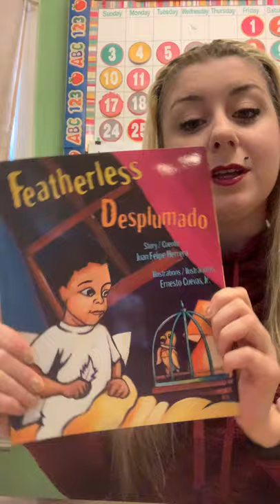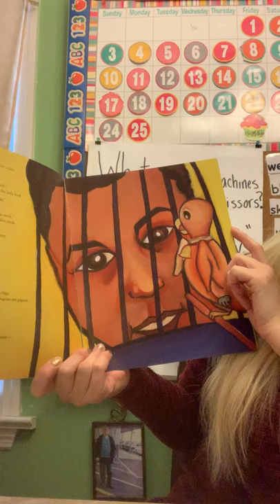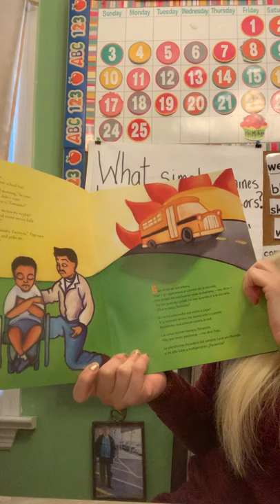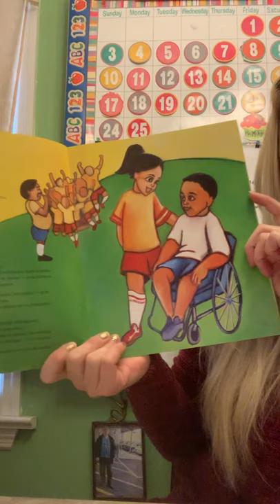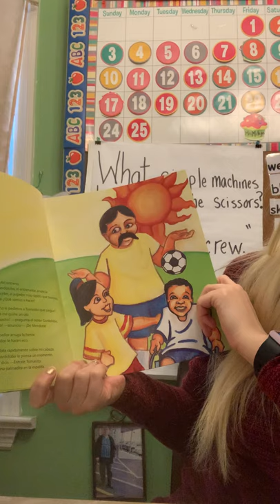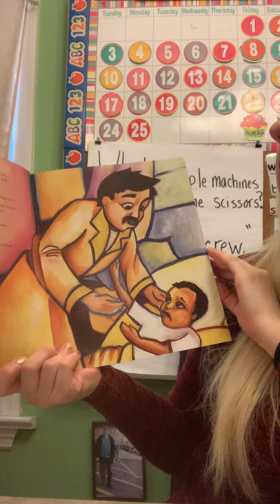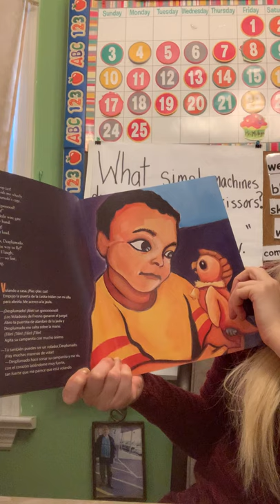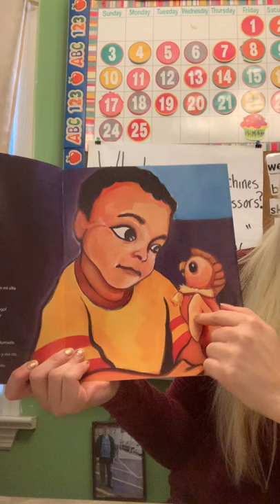Featherless/Desplumado *Third Read Aloud*